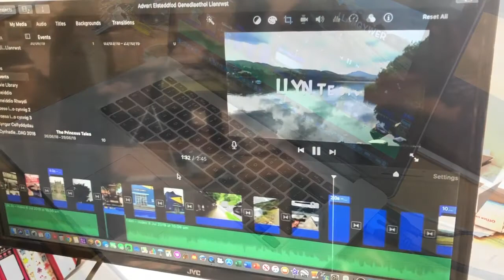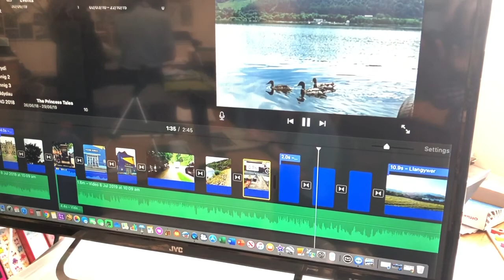Addysg : Project Dyniaethau Yr Ardal Leol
Dyma glip o ddisgyblion Ysgol Y Berwyn yn paratoi ffilm i ddehongli'r ardal leol Ardal Penllyn y Bala.
Mae'r disgyblion wedi dewis yr anthem Rhedeg i Paris - fesiwn  anthem yr Euros gan Y Candelas, un o fandiau mwyaf poblogaidd yr ardal.